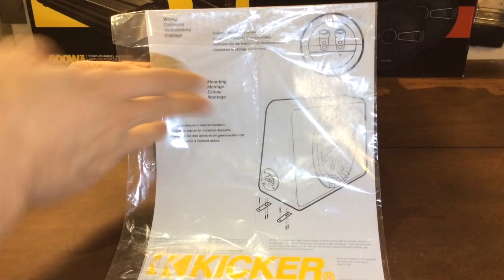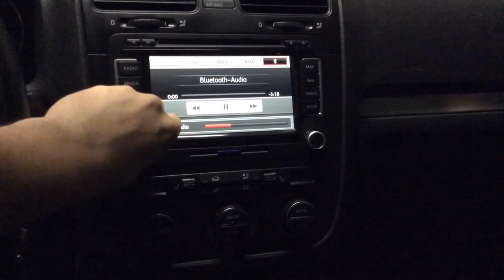KICKER COMP RT / PRUEBA / CAR AUDIO - HD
No te olvides de utilizar nuestro código promocional : YOU1 en cualquiera de tus compras
con el recibirás regalos exclusivos para suscriptores de este canal.

Bienvenido a un canal hecho para fanáticos del CAR AUDIO.
Aquí encontraras todo lo relacionado con el mundo del audio automotriz
No importa tu equipo, si eres experto o principiante todos compratimos
esta gran pasión.

publican las actualizaciones del canal y mas.

Car audio mexico
2015
HD

DEJA tus dudas y comentarios.

¿Quieres algún video ?

Apoya el canal dejando tu pulgar arriba!